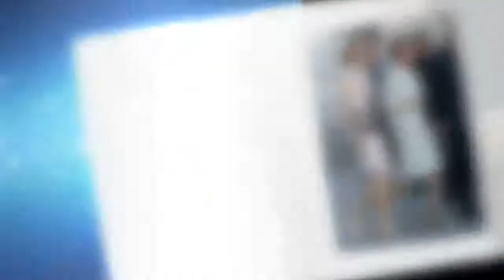El último libr3 que ha comprad3 el padre de Letizia !!!!!